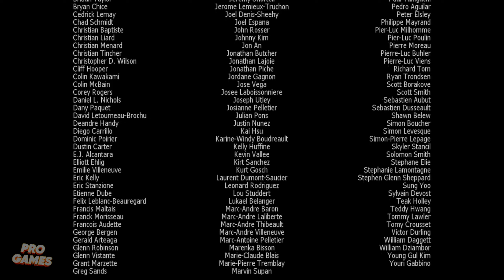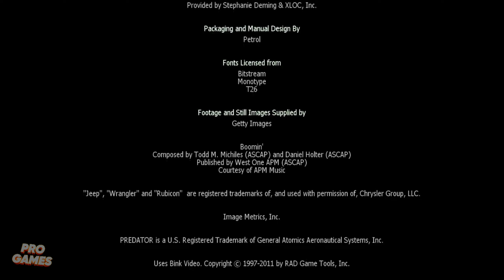Финал Call of Duty Modern Warfare 3 | Часть 11 на Xbox Series X | Igor Games Xbox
Call of Duty Modern Warfare 3 прохождение игры на Xbox series X и без комментариев, чтобы ты полностью погрузился в сюжет игры.

Об игре Call of Duty Modern Warfare 3 (2011)
Третья мировая война продолжается. Планы Владимира Макарова вышли далеко за рамки планов Имрана Захаева. Владимир начал сотрудничать с многими командирами Африки, России и Ближнего Востока. Поэтому у него набралась солидная армия. Планы его заключались в захвате и оккупации Европы и Америки. И останавливаться он не намерен.